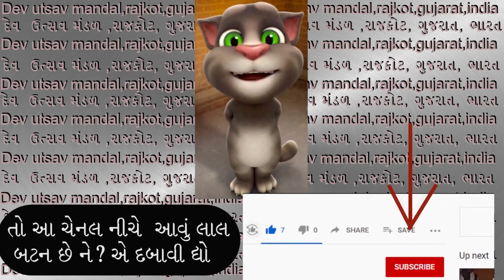Valajini murtina chihna sarve kahu vakhani re વાલાજીની મૂર્તિના ચિહ્ન WITH LYRICS IN DESCRIPTION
વાલાજીની મૂરતિના ચિહ્ન, સરવે કહું વખાણી રે;

પ્રથમ ચરણ કમળની શોભા, કહું મનમાં મુદ આણી રે…. વાલા૦-૧

સોળ ચિહ્ન બે ચરણમાં સુંદર, કહું સરવે ભિન્ન ભિન્ન રે;

વ્રજ સ્વસ્તિક અષ્ટકોણ જવ જાંબુ, જોતા થાય મન લીન રે.વાલા૦-૨

ધ્વજા અંકુશ અંબુજ ઉર્ધ્વરેખા, જમણે ચરણે નવ ચિહ્ન રે;

ડાબા પગનાં ચિહ્ન રૂપાળાં, ત્રિખુણ કળશ ને મીન રે…. વાલા૦-૩

ગોપદ અરધચંદ્ર વ્યોમ ધનુષ, સોળ ચિહ્ન અતિ સાર રે;

ચિહ્ન સહિત ચરણોને જે ધારે, તે ઉતરે ભવ પાર રે…. વાલા૦-૪

ત્યાગાનંદના સ્વામીના સુંદર, પગ તળિયા નખ લાલ રે;

આડી મીટે જોતા જગજીવન, ચાલે ચતુરવર ચાલ રે…. વાલા૦-૫